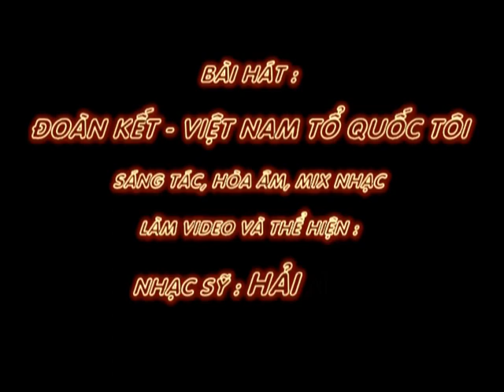ĐOÀN KẾT - VIỆT NAM TỔ QUỐC TÔI - Sáng tác, Nhạc sỹ: Hải Anh Karaoke 2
ĐOÀN KẾT - VIỆT NAM TỔ QUỐC TÔI

Sáng tác, Nhạc sỹ: Hải Anh

Tổ Quốc Tôi ôi Việt Nam yêu dấu
Sẵn sàng hy sinh chiến đấu ngoan cường
Tình đoàn kết là vũ khí sắc mạnh
Không kẻ thù nào… dám chiếm biên cương!

Tổ Quốc Tôi ôi Việt Nam thương mến
Nơi con người vì Đất Mẹ mến thương
Luôn sắn sàng chia sẻ những tình thương
Đem yêu thương mang tới với muôn người.

Việt Nam Tôi… Con dân luôn tự hỏi:
Mình làm gì cho Đất Mẹ mạnh lên?
Câu trả lời Đồng Tâm đã cất lên:
Đoàn kết đoàn kết… toàn dân đoàn kết…
Khó vạn lần… dân liệu cũng sẽ xong.
Đoàn kết đoàn kết… Bác Hồ luôn mong:
Nhân dân ta luôn chung sức một lòng.
Khó vạn lần… có dân liệu cũng xong.